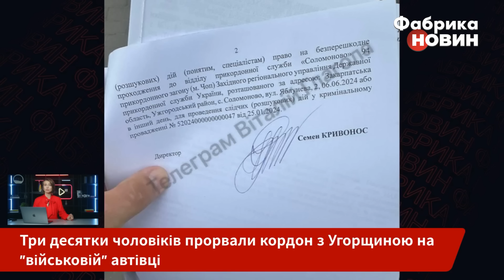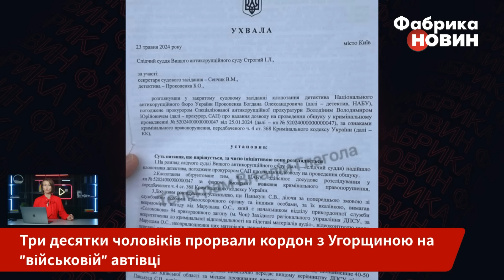Жесть! Натовп чоловіків ПРОРВАВСЯ В УГОРЩИНУ на “військовому” авто. Кордон пройшли десятки українців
В Угорщині затримали 32 українських чоловіків за прорив кордону. Вони незаконно перетнули межу між країнами на автівці ГАЗ-66 з чорними військовими номерами. Подія сталася 9 червня. Відеокамери зафіксували, що вантажівка з військовими номерами “4736 А1” рухалася з польової дороги через поле в напрямку кордону.  Згодом її знайшли на угорському боці. Машина була порожня, всі пасажири її покинули. Пізніше поліція Угорщини повідомила, що затримала 32-і особи на околиці села Барабаш. Деталі - на “Фабриці новин”.